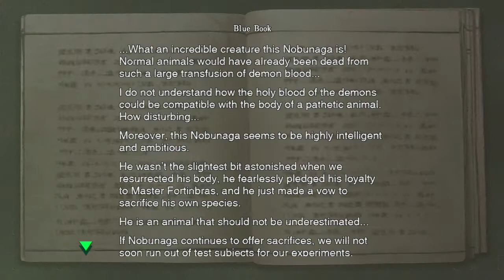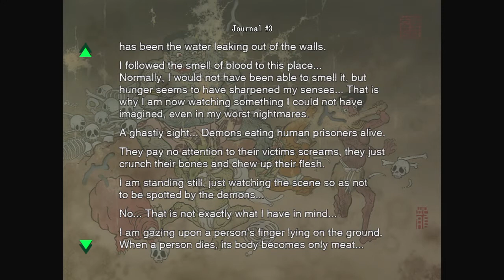Onimusha: Warlords 04 - The Keep: 1F